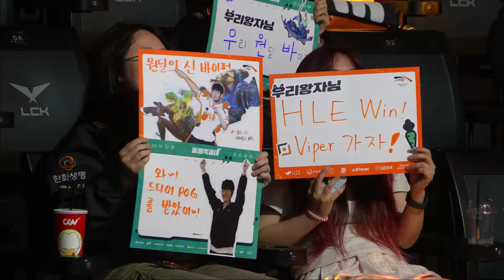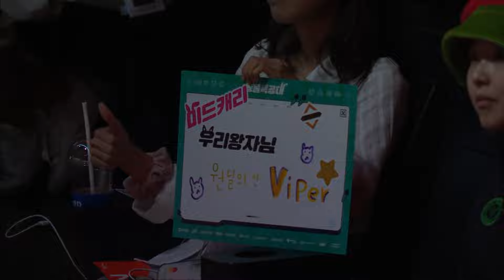Viper 인터뷰 | FOX vs. HLE | 07.14 | 2024 LCK 서머 스플릿